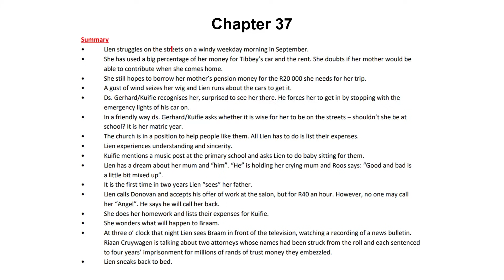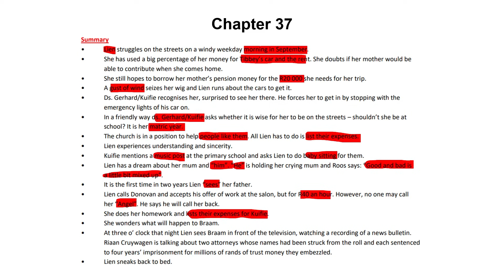Lien se lankstaanskoene Hoofstuk 37 | Grade 12 Afrikaans